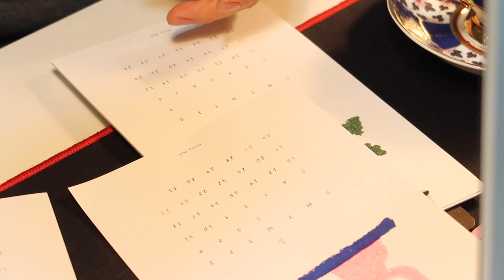[주부일상브이로그] 40대 주부유튜버의 2020년 새해다짐 새해브이로그 | 12월과 1월 겨울일상vlog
2020년 새해다짐(새해계획)과 지난 12월의 겨울일상 브이로그 영상입니다

여러분~새해 계획 모두 세우셨나요? 여러분들 모두 어떤 좋은 계획들을 갖고 계시고 그걸 실행하기 위해 실천 방법들은 어떻게 세우셨는지 궁금해 집니다.전 12월말일 감기에 몹시 걸려 새해가 시작된지 며칠 후 지난 일요일 계획들을 모두 정리하고 오늘 부터 실천에 옮기고 있습니다.

2020년 올 한해 모든 분들에게 건강과 행복이 가득하길 진심으로 기원합니다. 저 또한 작년 한해는 유튜브라는 새로운 세계를 경험한 시간이었다면...2020년은 한층 성장하기 위하여 더 힘차게 뛸 수 있는 한해가 되도록 노력하겠습니다. 여러분 언제나 감사합니다.

영상을 시청해 주시는 시청자 및 구독자 분들께 진심으로 감사드립니다. 다음에 더 좋은 영상으로 뵙겠습니다. 고맙습니다.

-모카포트 | 비알레띠 모카포트3잔 용량

[음악]
Chocolate Biscuits | Stationary Sign
Take You | A Month of Sleep
Now You Sail Away | OTE feat. Willow